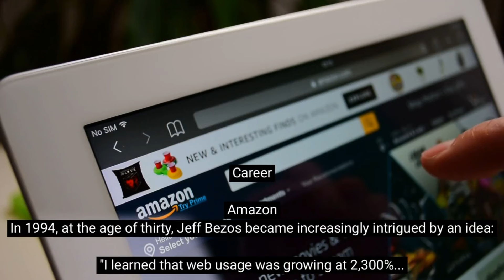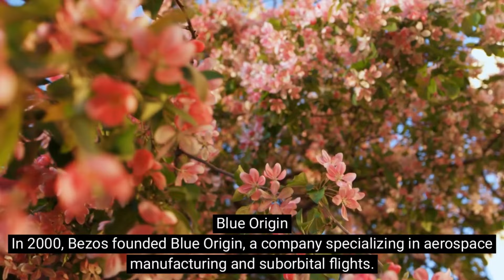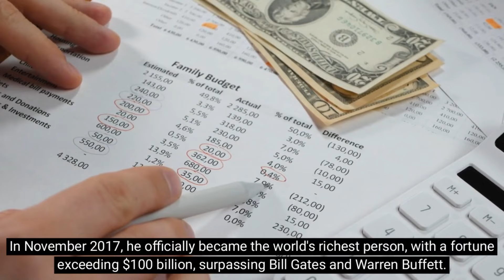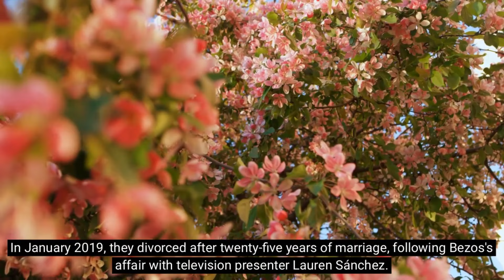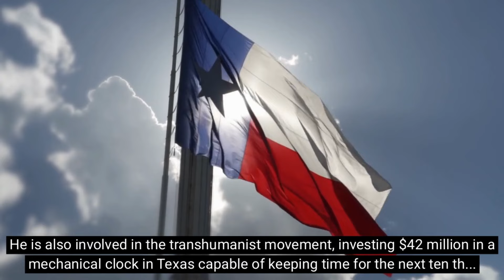JEFF BEZOS STORY - A JOURNEY OF INNOVATION AND AMBITION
🏆 What's the scoop on the Wealth Dynamics YouTube channel?
🎥 Immerse yourself in exceptional, top-notch videos and courses tailored for future magnates.
🎬 Meticulously crafted, eloquently narrated, and vividly brought to life by Grace Brightman and Hassan Boutayab, the driving force behind Wealth Dynamics.
🧡 Join us in our journey (and get an exclusive peek behind the curtain):
📺 Explore our channel for a wealth of captivating content
Jeff Bezos, born Jeffrey Jorgensen on January 12, 1964 in Albuquerque, New Mexico, is an American entrepreneur, industrialist, media proprietor, and billionaire.
He is known as the founder and principal shareholder of the giant Amazon, which he personally led until 2021. He is currently the chairman of the company's board.
Since 2013, Bezos has owned The Washington Post, an influential American newspaper.
He is also the founder of the space company Blue Origin, offering space tourism access among other services.
Forbes magazine ranks him among the top three wealthiest individuals globally, with assets estimated at around $200 billion in 2021, $209.2 billion in 2021, $171 billion in 2022, and $114 billion in April 2023.
Biography
Childhood and Education Jeffrey Preston Jorgensen was born on January 12, 1964, in Albuquerque, New Mexico, to Ted Jorgensen and Jacklyn Gise. His father abandoned him at birth, and his mother later married Miguel Bezos, who adopted Jeff shortly thereafter. Gifted as a child, Jeff showed a remarkably high IQ.
He started his first business while in high school, running a summer camp for children.
Graduating from Princeton University in 1986 with a Bachelor of Arts and Science in computer science, he worked in several financial firms on Wall Street, including D.E. Shaw & Co.
Career
Amazon In 1994, at the age of thirty, Jeff Bezos became increasingly intrigued by an idea:
"I learned that web usage was growing at 2,300% per year. I had never seen or heard of anything growing that fast, and the idea of creating an online bookstore with millions of titles — something completely unheard of in the physical world — really excited me."
Believing he might regret not participating in the internet boom, he founded Amazon.com on July 5, 1994, in Seattle. Initially operating from his garage with his employees, Bezos worked on software development.
To kick-start his company, he persuaded his parents to invest, which they did with $245,573. The company launched its first website in July 1995. It is currently the world's largest online retailer, with a revenue of $280.5 billion in 2019. In 2000, Bezos founded an online auction house and Blue Origin, a space travel company. With his fortune secured, he invests a billion dollars per year into it.
On July 5, 2021, he stepped down as Amazon's CEO but remained its executive chairman. Andy Jassy succeeded him as CEO.
Blue Origin In 2000, Bezos founded Blue Origin, a company specializing in aerospace manufacturing and suborbital flights. The first rocket launch succeeded in 2015. Its main focus is on developing the heavy-lift launcher New Glenn, scheduled for its first flight in 2023, and cryogenic engines. Upon resigning as Amazon's CEO in 2019, Bezos aimed to dedicate himself entirely to Blue Origin, SpaceX's main competitor.
The company also designs the New Shepard suborbital rocket for space tourism. Bezos took his first manned flight on July 20, 2021, alongside his brother, Wally Funk, and Oliver Daemen. An auction was held for "becoming the first space tourist aboard New Shepard," with the winner giving up their spot to Daemen, whose flight was moved up.
Other Activities Bezos also owns IMDb, Alexa Internet, Amazon Mechanical Turk, Amazon SimpleDB, AbeBooks, Sellaband, Amazon Kindle, Reflexive Entertainment, Audible.com, and other companies. In 2012, he acquired the robotic transportation company Kiva Systems.
Purchase of The Washington Post In 2013, he purchased The Washington Post for $250 million. This acquisition raised concerns within the newspaper's editorial staff, a historic symbol of investigative journalism. The new owner felt it necessary to publish an open letter stating that he would not micromanage The Washington Post's daily operations.
Political Relations Like many other billionaires, Jeff Bezos has extensive political connections. Many of Amazon's projects rely on the approval of political leaders worldwide. For instance, India has been a lucrative market for the e-commerce giant.
Bezos believes that the economic and military power of the United States benefits the entire world and expresses concerns about China's growing influence.
Video created by: David.R & Hassan Boutayab
Transcript